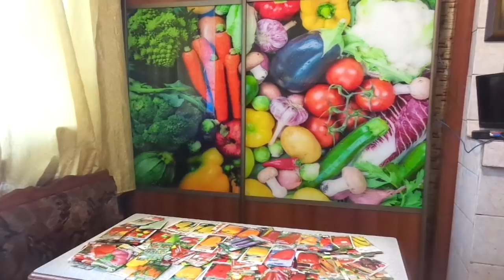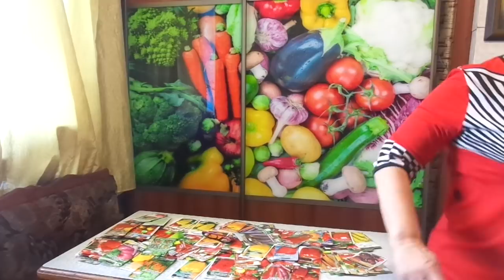ПОСЕВЫ 2019. КОГДА СЕЯТЬ БАКЛАЖАНЫ И С КАКИХ НАЧАТЬ? Ольга Чернова.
Когда начинать посев баклажанов? – этот вопрос волнует начинающих огородников.
Конечно, даты посевов у каждого будут свои, в соответствии с климатом вашего региона и вашими условиями выращивания рассады.
Но некоторые определенные правила, касающиеся  баклажан, существуют и они для всех одинаковые – это очередность  и примерные даты посева.
На фото к видео ранний сорт баклажан Вера.